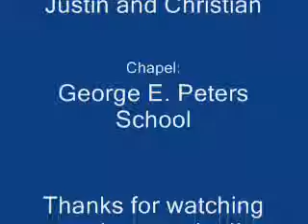City On Our Knees- 8th Grade Boyz.wmv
8th Grade Boyz Group!